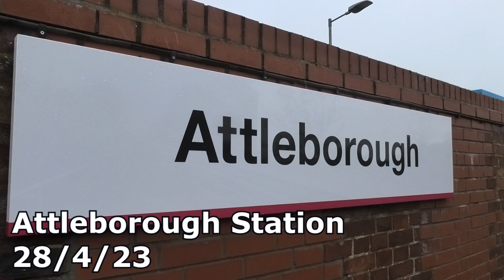Attleborough Station 28/4/23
Attleborough Station is located between Norwich and Cambridge on The Breckland Line

The station is managed by Greater Anglia with both GA and also East Midlands Railway operating services here:

Greater Anglia operate a mostly hourly service throughout the week with services heading either towards Norwich, Cambridge and sometimes Stansted Airport, all these services at the most recent time of filming are operated with Class 755 Diesel Electric Multiple Units.

East Midlands Railway operate a few peak time services through here during the week, these services are usually heading either towards Norwich, Nottingham, Sheffield, Manchester or Liverpool. At the most recent time of filming most EMR services were operated with Class 158 and the occasional Class 170 Diesel Multiple Unit.